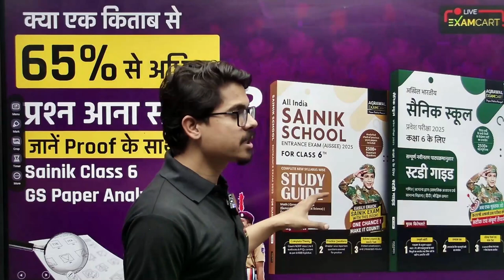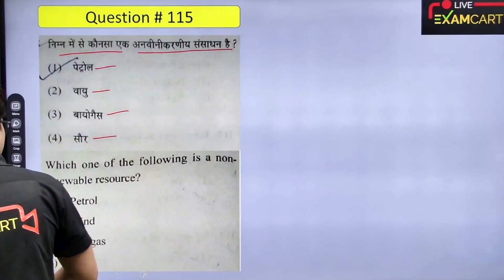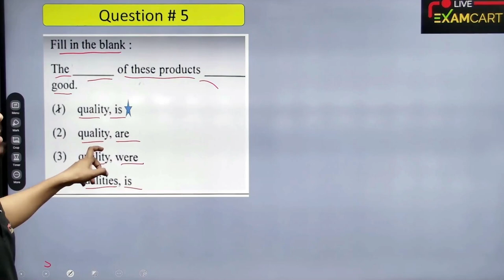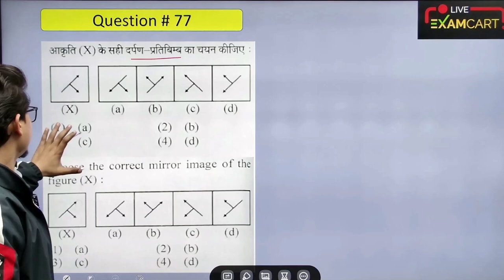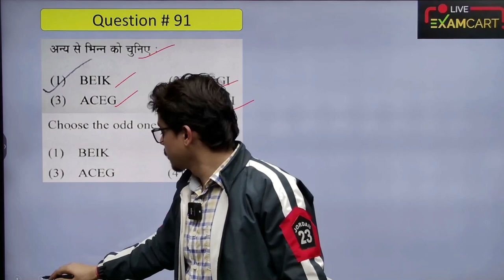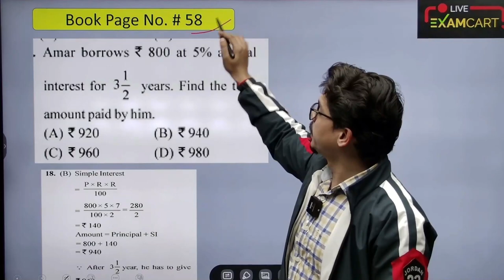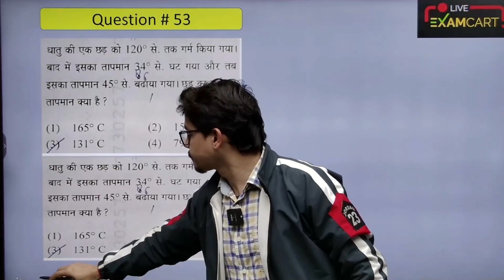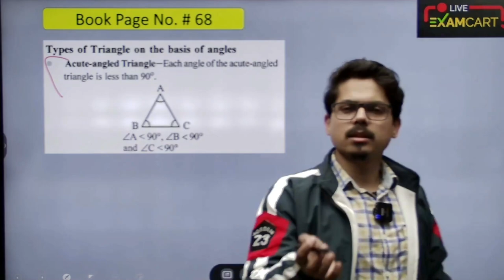Sainik School Entrance Exam Class 6th 2024 Paper Leaked from Examcart Book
In this video, we will guide you through the complete analysis and solution of the  paper, ensuring that you understand and master every question.

🔥 Prepare for your upcoming   exam with our expertly designed solutions! in our Book🔥

📌 Expert Guidance:
Our experienced  instructors will guide you step by step through each question, explaining the underlying concepts, strategies, and problem-solving techniques. You'll learn effective approaches to tackle different types of  problems, ensuring you're well-prepared for similar questions in future exams.

📌 Time Management Tips:
Time management is crucial in any exam. Throughout the video, we will share valuable tips and tricks on how to effectively manage your time while solving  questions. You'll learn how to prioritize questions, identify shortcuts, and optimize your overall performance within the given time constraints.

Best Wishes For Your nextexam